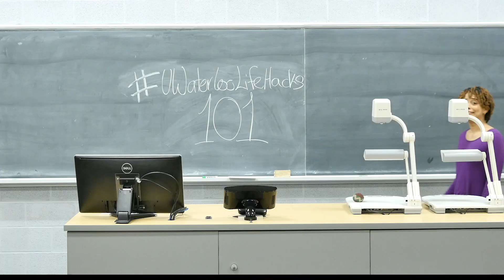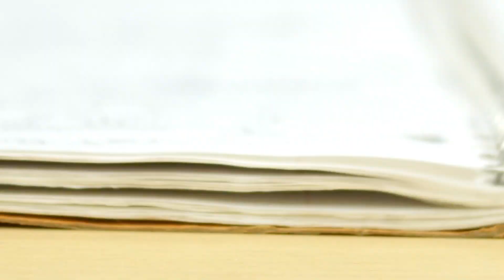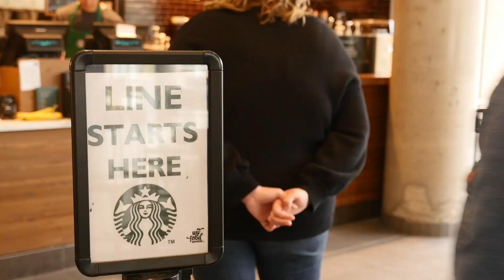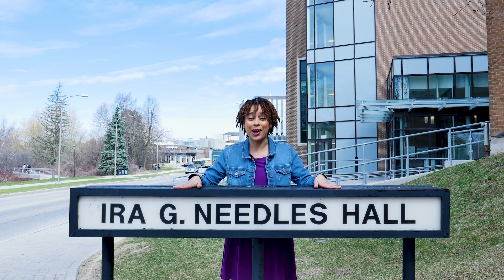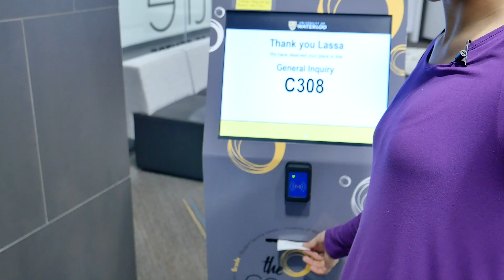Countdown to Campus UWaterlooLife Hacks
Lassa, an upper-year UWaterloo student, takes you through her campus life hacks as well as tips to prepare for your transition from high school to university.